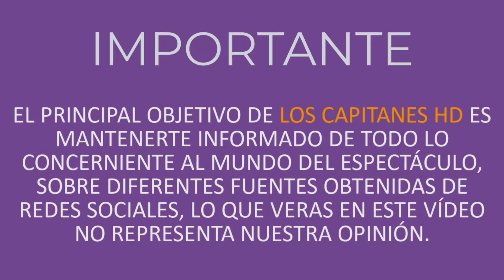Filtran primeras fotografías de Colunga como Malverde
El guapo actor regresará a la televisión, tras poco más de 5 años de ausencia.

Fue en 2015 cuando Fernando Colunga apareció por última vez en la pantalla chica, esto en la telenovela ‘Pasión y poder’ que protagonizó al lado de Susana González y Jorge Salinas; y aunque su participación tuvo una buena aceptación con el público, tras este proyecto, el galán de televisión desapareció repentinamente. ▬▬▬▬▬▬▬▬▬▬▬▬▬▬▬▬▬▬▬▬▬▬▬▬▬▬▬▬▬▬▬▬